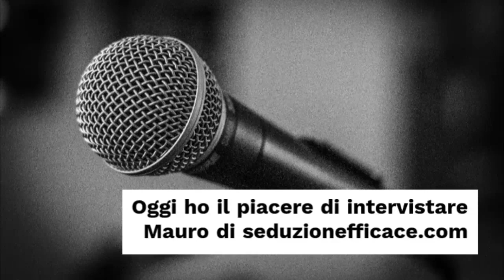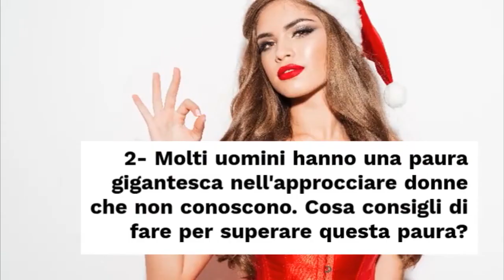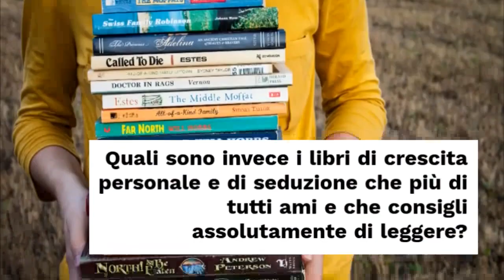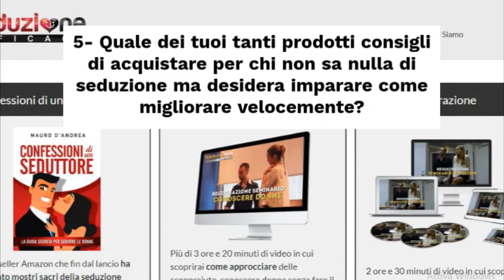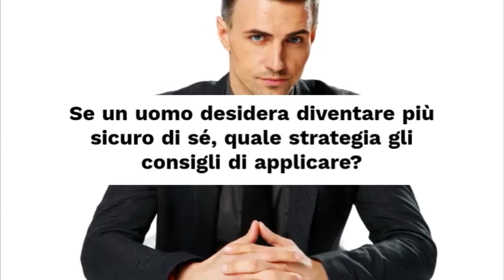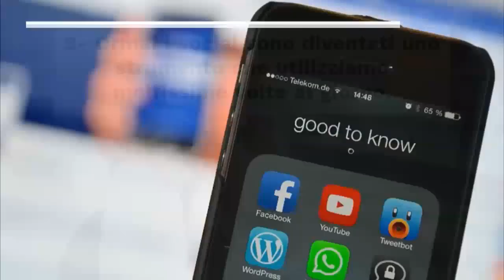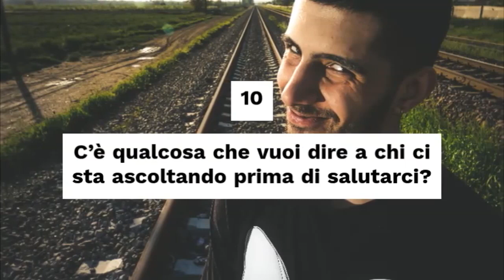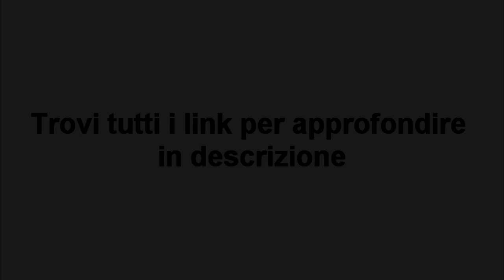Intervista a Seduzione Efficace (Solo per Uomini) - Svela i Segreti della Seduzione Maschile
In questo video intervisto a Mauro D'Andrea di seduzione efficace. Parliamo dei segreti della seduzione maschile, di strategie di crescita personale e delle migliori tecniche di seduzione.

3) Se desideri imparare come utilizzare gli sms per sedurre clicca qui

4) Vuoi acquistare il super libro di Mauro? Lo trovi qui